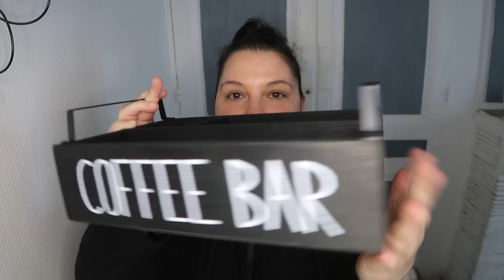SHEIN HOME : 100% maison pour TOUTE la maison!